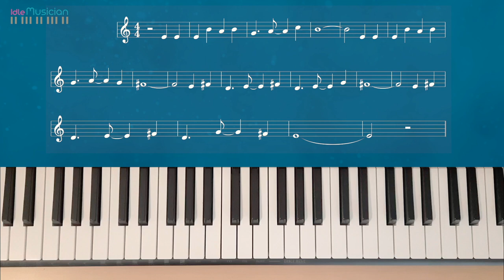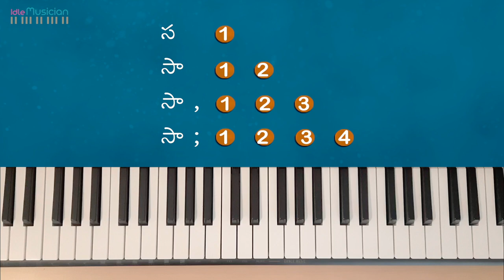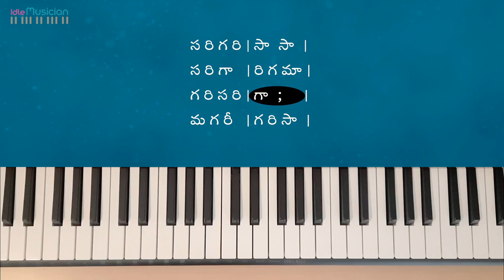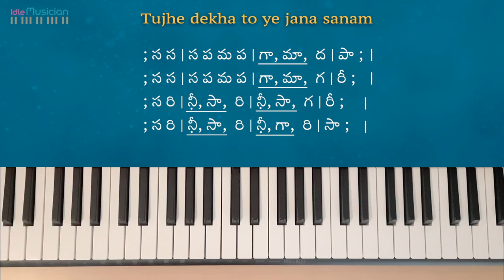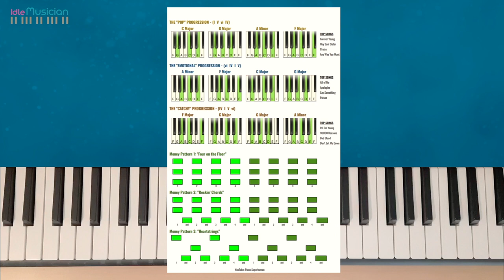How to write Music Notes - Telugu - Idle Musician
Learn Writing music notes by following time signature and bars.
Learn keyboard and piano through online music classes.
M3 Music Academy
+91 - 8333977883